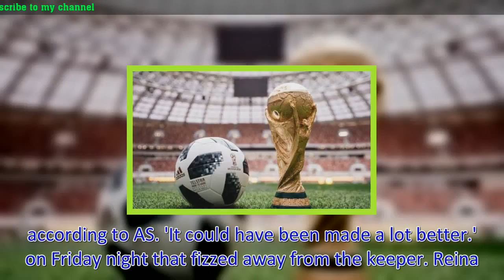Goalkeeping trio David de Gea, Pepe Reina and Marc-Andre ter Stegen all hit out at Adidas ball